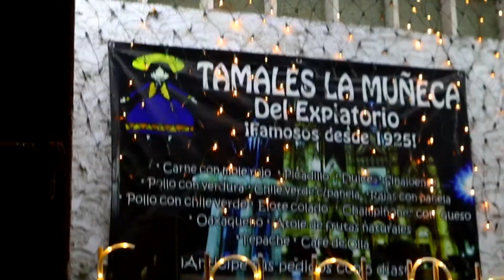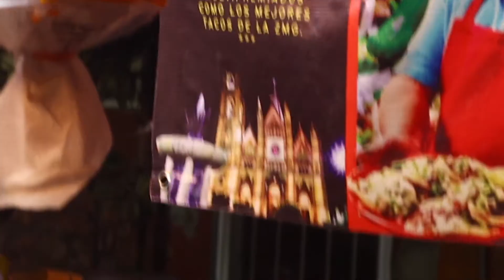MEXICAN STREET FOOD TOUR - TONGUE TACOS + Tamales + SOPES in Guadalajara, Mexico!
Guadalajara, Mexico - Every Sunday night in front of the Expiratorio Temple, locals come together for a weekly, massive market. This street food market goes long into the night and offers some of the best food you can find in the enter metropolitan area. From award winning tacos to traditional Jalisco desserts, THIS IS THE MOST INSANE NIGHT MARKET IN GUADALAJARA!